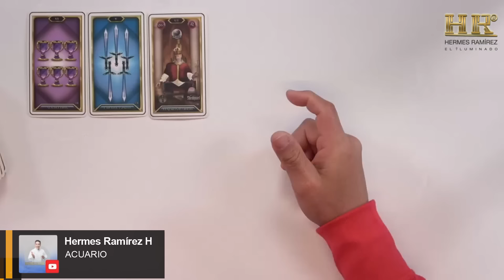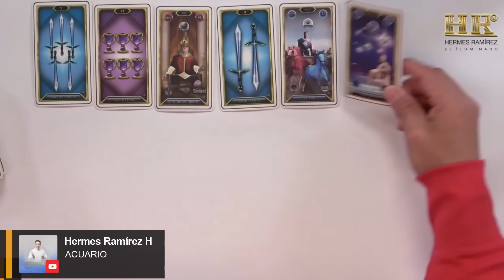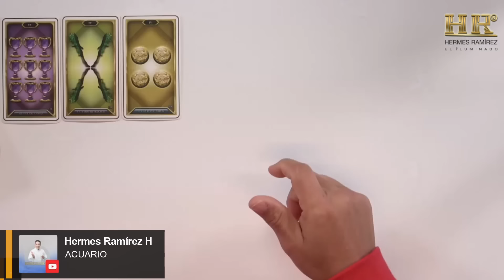ACUARIO: AYER te lo dije. El PASADO es HISTORIA, HOY, lo que viene a ti es demasiado BUENO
ACUARIO: AYER te lo dije. El PASADO es HISTORIA, HOY, lo que viene a ti es demasiado BUENO # 4203 COLOR: AZUL